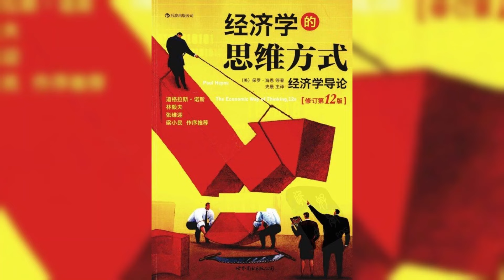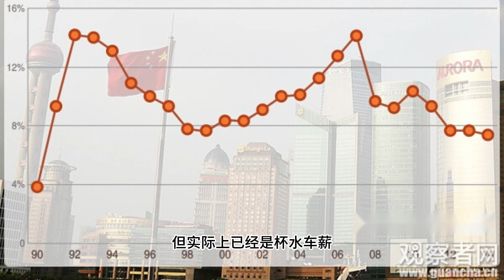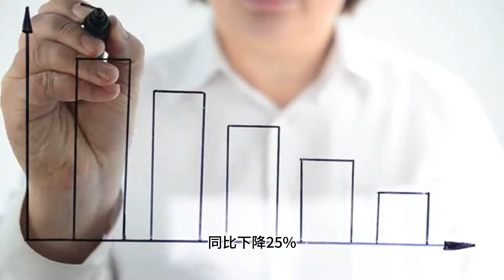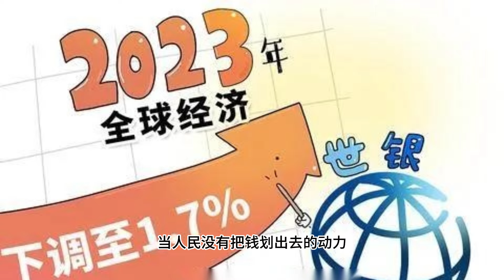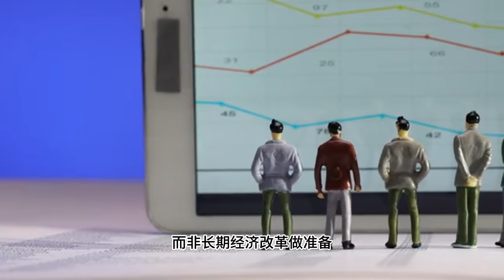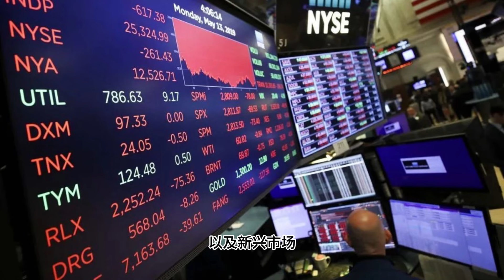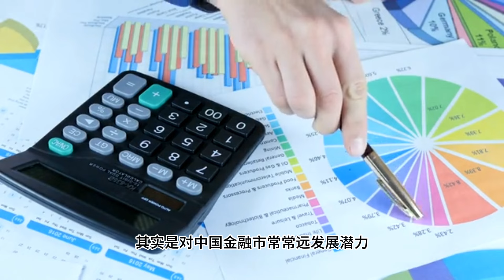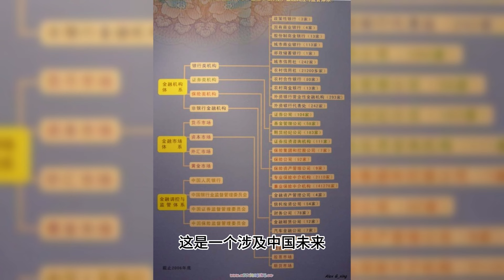【Boss經濟世界】 中美金融会谈暗藏杀机，中国经济硬着陆已无法避免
🔥 中美金融工作組第六次會議，習近平派重量級團隊赴美，真的只是「專業、務實、坦誠」交流嗎？Boss深度剖析會議背後，揭露中國經濟「千瘡百孔」的真相！

📉 中國經濟「嚴冬已至」，GDP 增速暴跌、外資撤離、人民幣狂貶… 中共祭出「SFISF」、「股票回購增持再貸款」等金融騙局，真的能挽救崩潰邊緣的中國經濟嗎？

💰 Boss帶你分析中國經濟政策如何一步步走向「死循環」！揭露「內需不振」、「地方債務危機」、「人才外流」等中國經濟「硬著陸」的致命傷！

⚠️ 本期影片將深度解析中美金融角力，揭露中國經濟的真實處境，以及習近平政府如何一步步將中國經濟推向深淵！